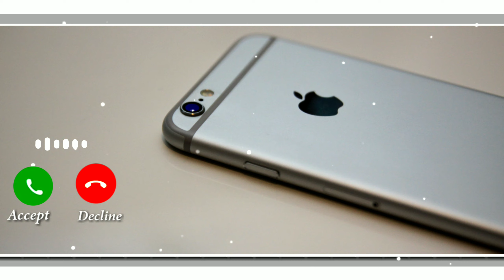Laung Laachi Heart Touching Ringtone - Te Laung Te Main Lachi